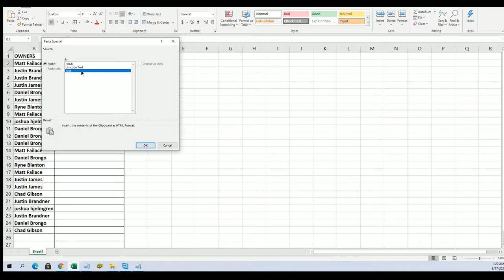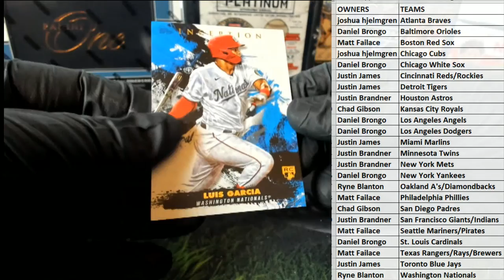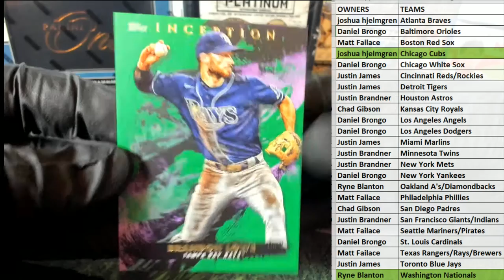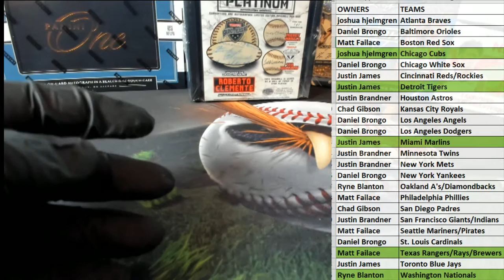2021 Topps Inception Baseball Hobby ID 21INCEPTION106